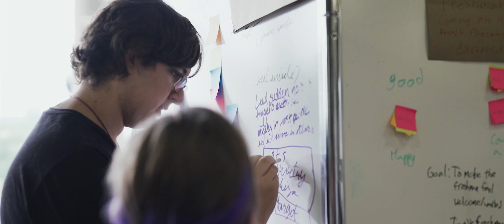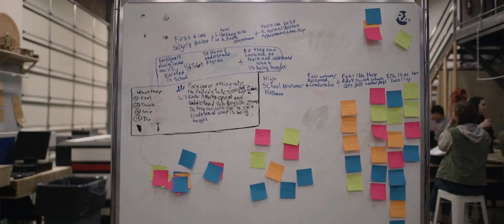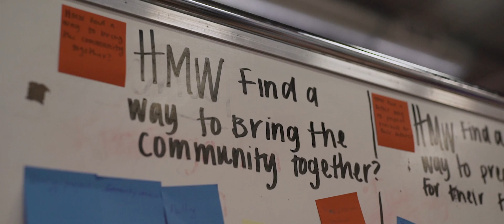Riverpoint Academy Promotional Video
Riverpoint Academy is a college prep, project-based, STEM+Entrepreneurship high school in the Mead School District serving students in grades 9-12.